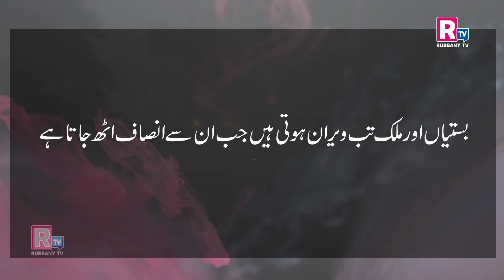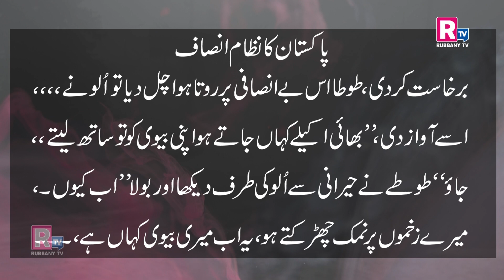New Best Story Pakistan Ka Nazaam e insaaf.پاکستان کا نظام انصاف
New Best Urdu Story.Pakistan Ka Nazaam e insaaf.Best Story 2023